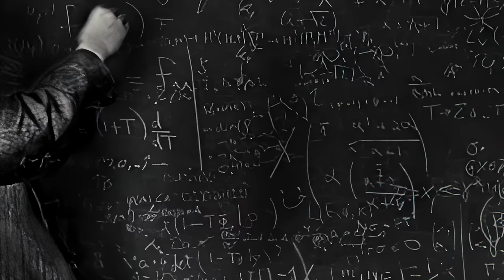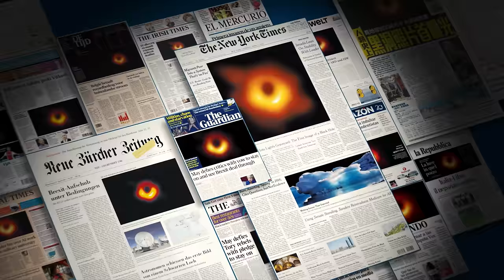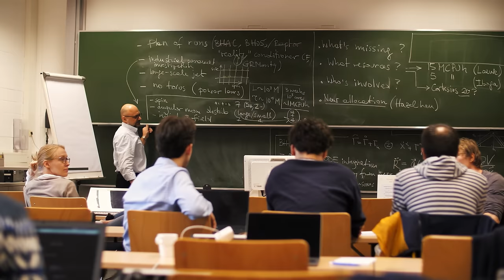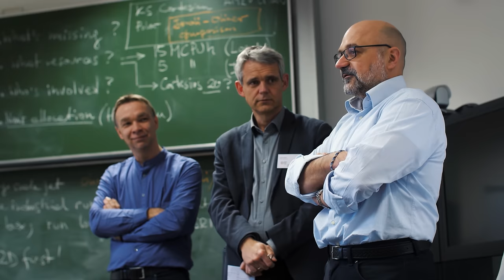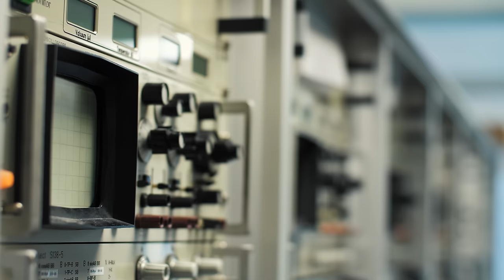Peering into a Supermassive Black Hole 4k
Scientists have been able to imagine the impossible, the black hole at the center of our galaxy. We can now peer into the abyss.

Our time has given us technology that is better than ever, and our will to explore the universe is forever pressing. Now, we have gotten better at guiding our satellites and landers, our telescopes are more powerful, and our knowledge of our own planet is growing. With these new and advanced tools, we can explore the New Frontier like never before.